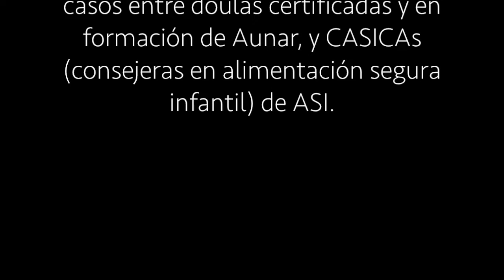SMD2021 Miliana Montañez - Un caso es un caso: Sobre cómo experiencias parecidas pueden diferir.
Este vídeo forma parte de una serie creada por Doulas, en colaboración con Aunar, como parte de la celebración de la Semana Mundial de Doulas 2021.

Miliana Montañez

Madre de Leo y Analía.

Es doula del espectro completo, educadora perinatal y especialista en alimentación infantil.

Facilita y coordina las discusiones de casos entre doulas certificadas y en formación de Aunar, y CASICAs (consejeras en alimentación segura infantil) de ASI.